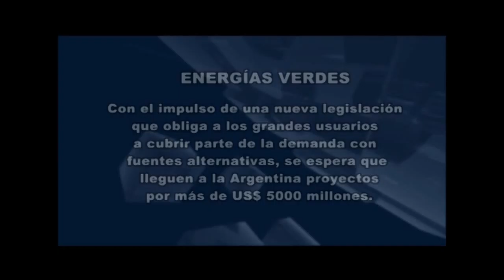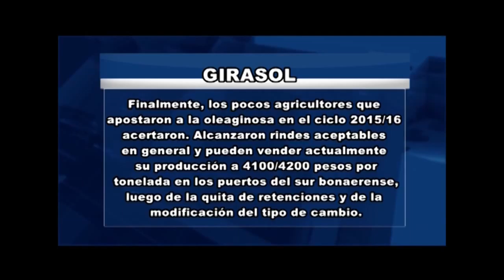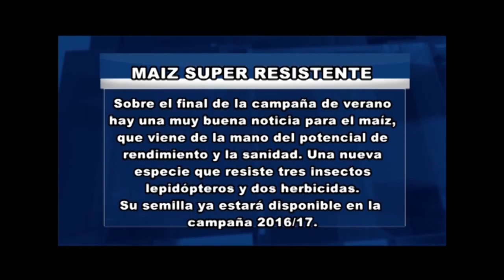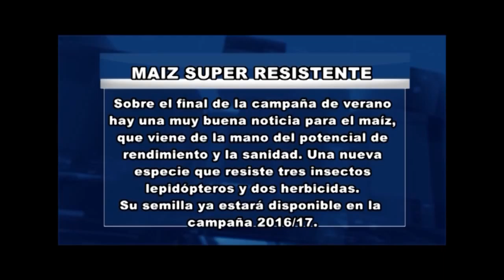Programa Rio4Agro Nº878 Jornada Angus